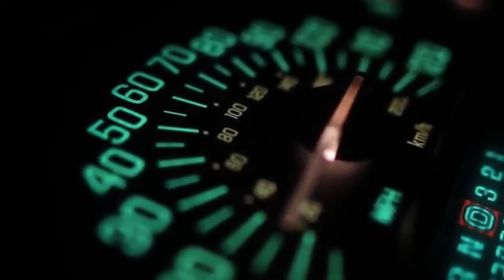Eclipse- Sink [Official Music Video]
Prod. by waytoolost